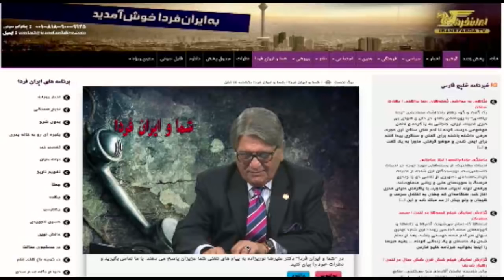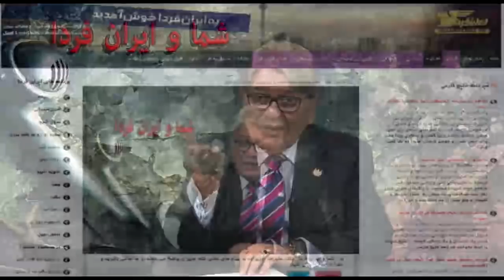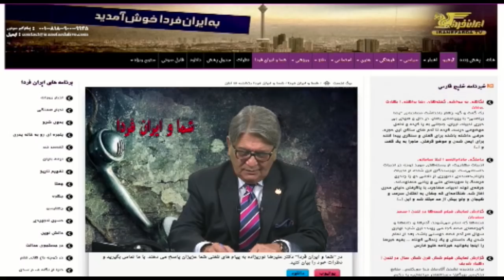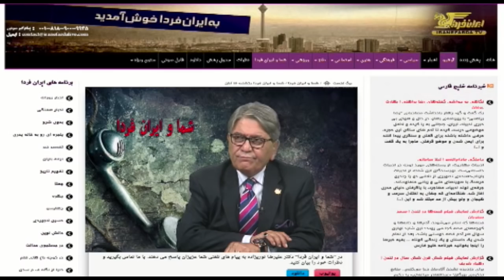شما و ایران فردا یکشنبه 22 آذر | تلویزیون ایران فردا